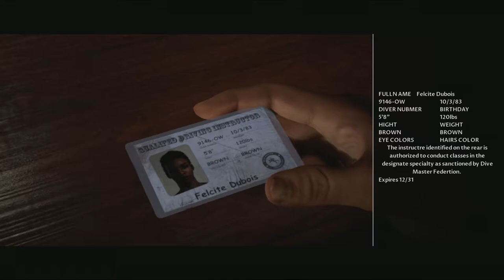MAN OF MEDAN No Copyright Gameplay "PREPARATION" PART 2